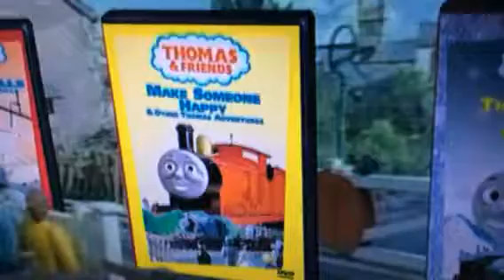Make someone happy and other Thomas Adventures